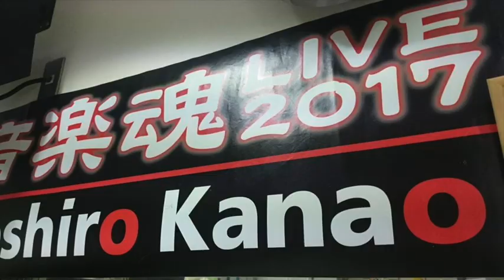金尾よしろうの音楽魂（2017.12.29放送分）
ゲスト　森香

提供
　　J.A.N. Fine Art
　　（有）サムデイ

05:33頃　M1　生きるための歌
25:43頃　M2　損
36:10頃　M3　風の中で立て　金尾よしろう
49:52頃　M4　平和の匂い